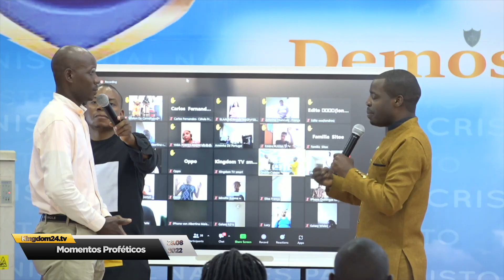Homem é liberto do espírito de estagnação e recebe favor e graça para trabalhar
Homem é liberto do espírito de estagnação e recebe favor e graça para trabalhar || Apóstolo Onório Cutane